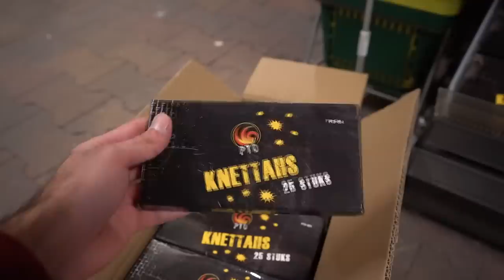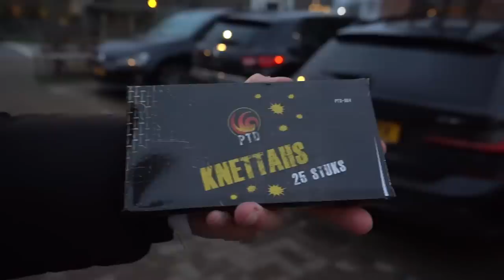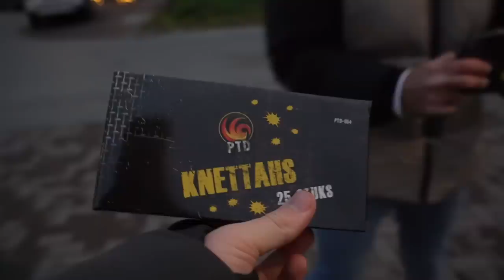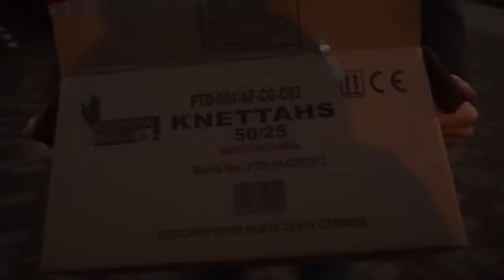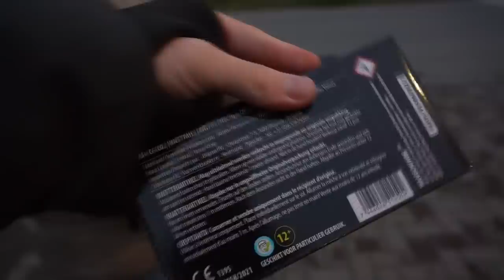DIT IS ONS EIGEN NIEUWE VUURWERK & AFSTEKEN!